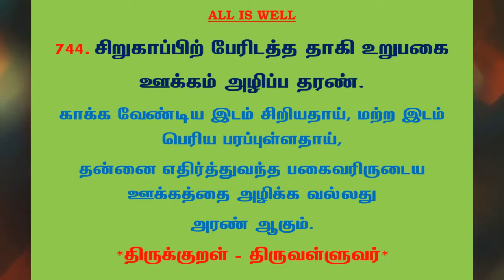#954 | தினம் ஒரு திருக்குறள் - குறள் 744 | Kural 744 - Daily One Thirukkural